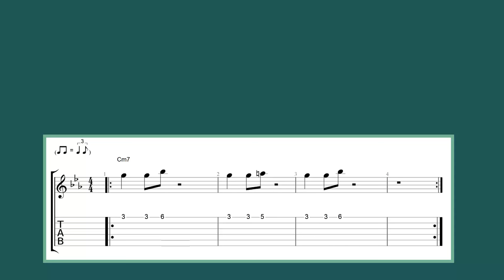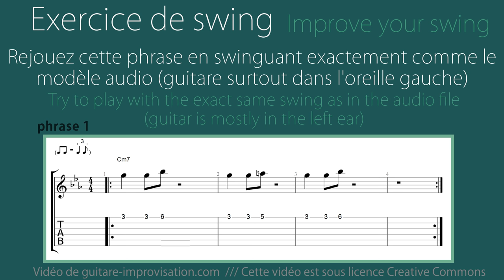Swinguer par imitation : phrase 1